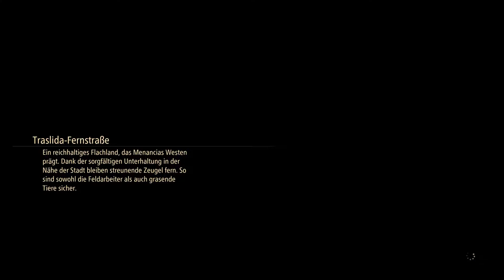Tales of Arise🔥#40 - Glückliches Viscint? (Playstation 5 - Let's Play - Gameplay - Deutsch)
Wir kommen in der Hauptstadt an.
Hier scheinen alle sehr glücklich, doch durch die Gespräche finden wir etwas heraus, was einen faden Beigeschmack hinterlässt. Was hat es mit der medizinischen Anstalt auf sich?

Morgen um 15:00 Uhr geht es natürlich mit der nächsten Folge weiter 😇

Viel Spaß! 😊

Hier geht es zum Discord, auf dem ich manchmal versuche unterwegs zu sein - schaut doch gern mal vorbei 😁